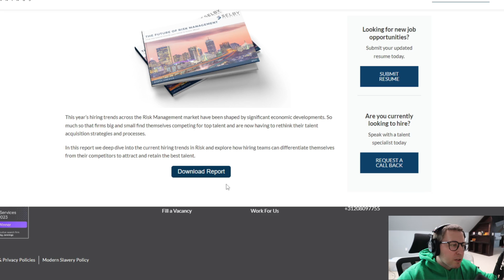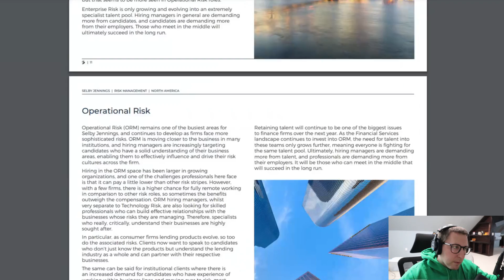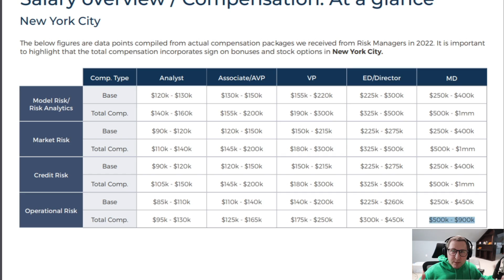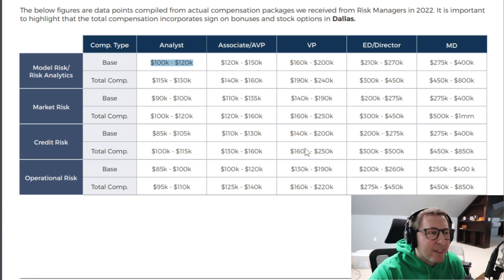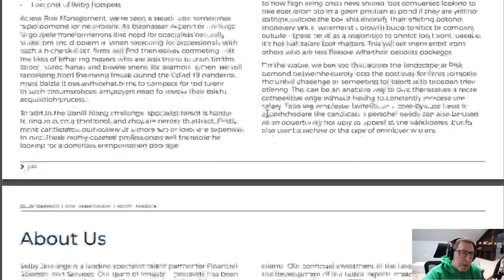Risk Management Compensation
What does risk management compensation look like for quants? And what is a typical career progression for quants at a bank?

Today we're using Selby Jennings risk report from 2022 to get an idea of what compensation will look like for quants at a bank in a variety of finance cities.